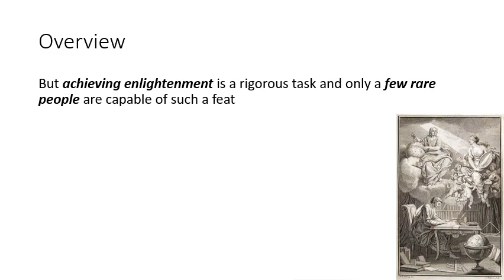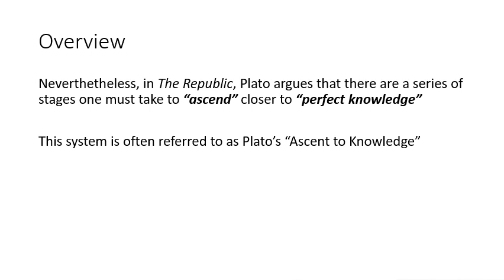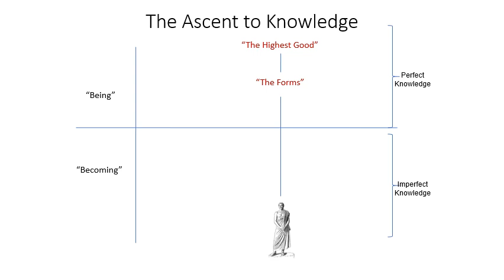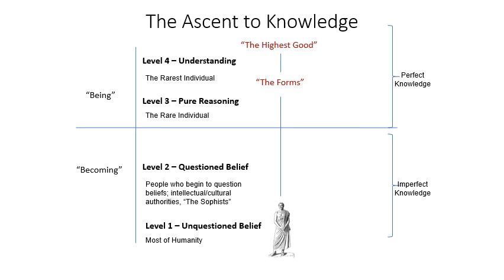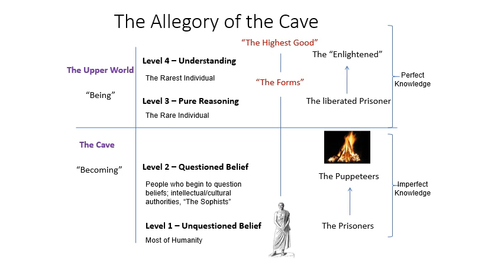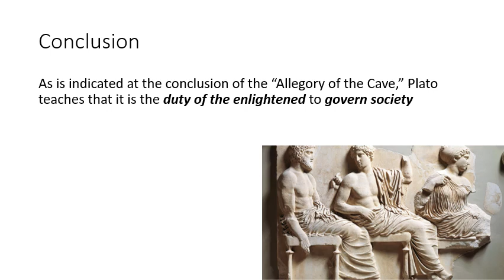Plato's Ascent to Knowledge